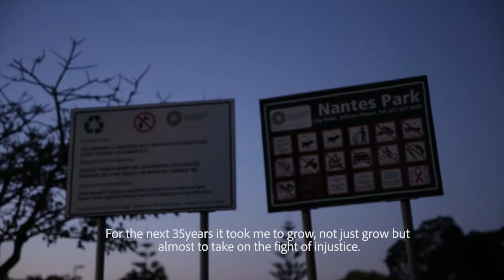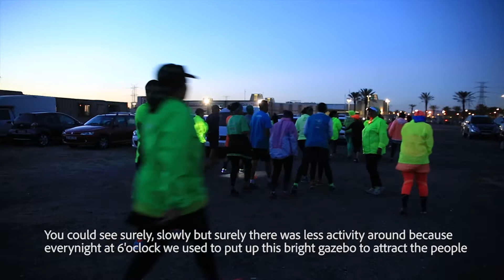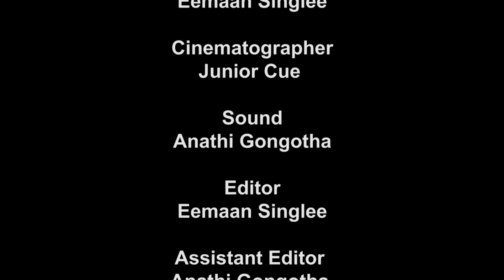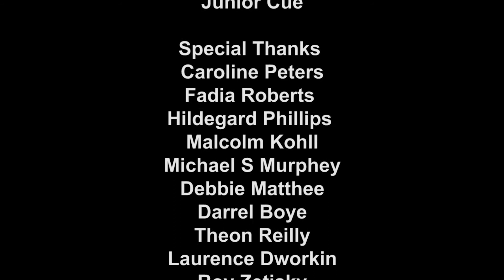Nantes to Nantes | Short Documentary | DOCi South Africa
Nantes to Nantes | Documentary | DOCi South Africa

The Young Filmmakers Programme presents a DOCi SA film supported by The American Corner Cape Town.

Director/Producer/Editor - Eemaan Singlee
Cinematographer/Assistant Editor  - Junior Cue
Sound/Assistant Editor - Anathi Gongotha

The views expressed in this film are those of the filmmakers and not necessarily reflect the views of the American Corner or U.S. Consulate in Cape Town.